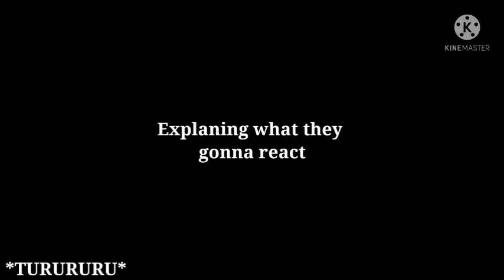(FAKE)Passerine react to the Originals||1/1